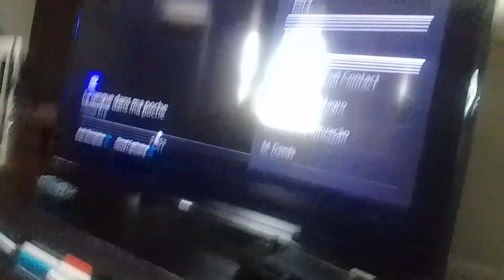evil-dan-van swings a butt towards mem & zen & kicks them in the belly & strangle them supernoobs